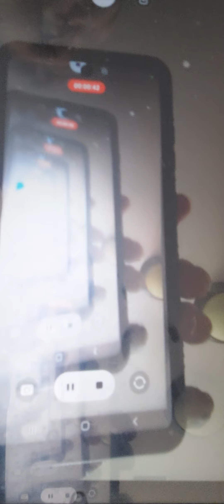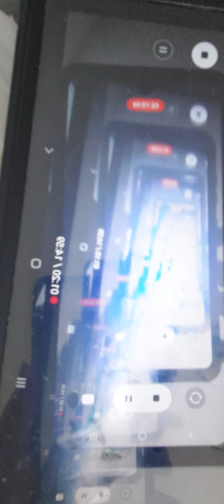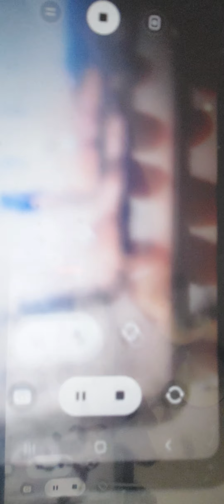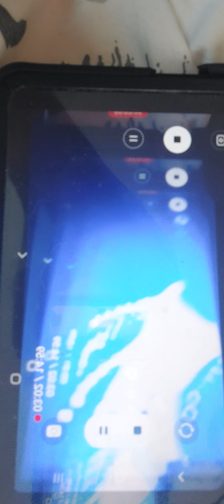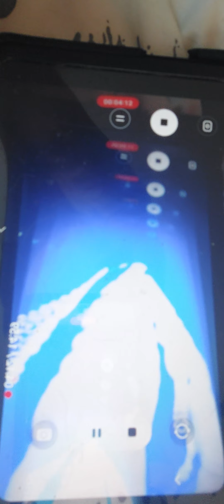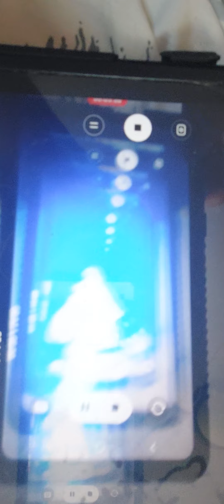July 15, 2022